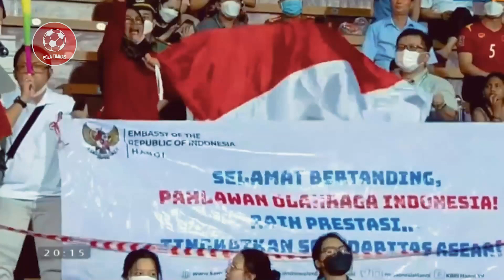LANGSUNG DIBAHAS MEDIA ASING🔥LIHATLAH AKSI GILA EGY MAULANA MEMBUAT MEDIA VIETNAM GELENG KEPALA❗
SKUAD GARUDA MENGGILA❗KEGANASAN TIM MERAH PUTIH BIKIN VIETNAM KETAR KETIR🔥LAGA HIDUP & MATI🔴
SKUAD GARUDA MENGGILA, KEGANASAN TIM MERAH PUTIH BIKIN VIETNAM KETAR KETIR
Kemenangan telak skuad garuda atas filipina, tentu saja menuar banyak respon dari berbagai media. Sebab laga filipina vs indonesia jadi laga hidup dan mati.
Jika filipina dengan gamblang mengakui kemenangan Skuad garuda, berkat stamina mereka yang anjlok. Waah ada tim lawan yang ikutan ketar ketir ini akibat kemenagan tim merah putih ats filipina. Ya, siapa lagi kalau bukan Media vietnam yang takut akan kenagansan skuad garuda.
“Skuad asuhan Shin Tae-yong melakukan apa yang tak bisa dilakukan Vietnam U-23 saat menghadapi Filipina U-23 di SEA Games 2021. Pelatih Vietnam U-23, Park Hang-seo, tentu khawatir jika harus kembali bertemu Timnas Indonesia U-23 di babak berikutnya,” tulis Soha dalam artikel yang mereka buat.
Wahh meski laga masih cukup lama, tapi media vietnam sudah menunjukan ketakutannya pada performa skuad garuda.
Timnas Indonesia U-23 saat ini berada di atas angin. Meski begitu ini bukan jadi waktu untuk skuad garuda berleha leha dan lengah. Ada asa yang harus diraih untuk mengamankan tiket semifinal sea games 2021. Untuk lolos ke semifinal SEA Games 2021, Timnas Indonesia U-23 hanya butuh hasil imbang saat bersua Myanmar di laga pamungkas fase grup pada Minggu, 15 Mei 2022 pukul 16.00 WIB.

Vietnam dan Timnas Indonesia U-23 diprediksi banyak pihak bakal menjadi perwakilan Grup A yang lolos ke semifinal. Sama seperti Timnas Indonesia U-23, Vietnam juga hanya butuh hasil imbang saat bersua Timor Leste pada esok hari untuk memesan tempat di semifinal.